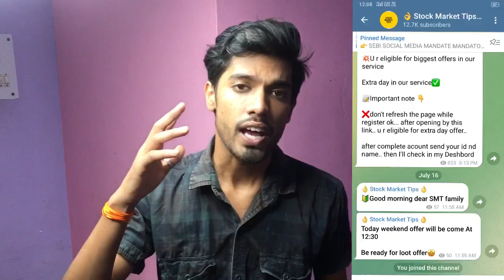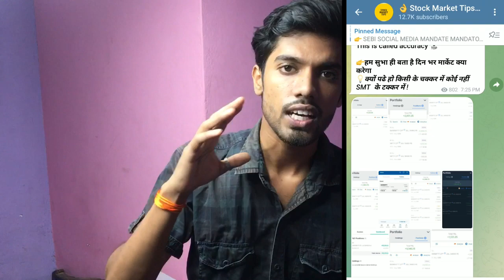😇Heaven Place In NAINITAL 2022 || Tiffin Top Nainital || Tiffin Top Tracking Place in Nainital😍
(If Link Does Not Work then Paste This Link on Telegram then It Will Work Properly)

About Tiffin Top-

A popular picnic spot in Nainital, Tiffin Top (also known as Dorothy's Seat) is located on Ayarpatta hill, offers a magnificent 360-degree view of the Nainital town and surrounding hills of Kumaon region.
Apart from a picnic spot amidst the calm and serene environment, Tiffin Top is a delight for photographers.
It should be visited by those who enjoy the nature’s calling and love capturing the divine beauty of nature in photographic shots.
Tiffin Top is the name assigned after people used to have day lunch at top of hill on Dorothy's Seat.
From Tiffin Top visitors can witness birds-eye view of beautiful Nainital city and nearby Kumaon hills.
As Tiffin Top is at 4 km from Nainital town, many tourists also enjoy the easy hike to Tiffin Top or sometimes ride on the ponies, which easily available from Mall Road.

Location & How to Reach Tiffin Top-
Tiffin Top is located at 4 km from Mall Road of Nainital city.
One can reach Tiffin Top by trek or on Pony from the Nainital bus stand.
Nearest railway station is at Kathgodam railway station (39 km) and airport at Pantnagar airport (59 km) or Delhi IGI airport.

👉 Today's VLOG is All About Tour To NAINITAL(Tiffin Top),UTTARAKHAND With My Friends.

🤙Hope You Will Like The Complete Tour & Hike Vlog to NAINITAL Tiffin Top.

In nainital you can visit to:-
1.Nainital Tiffin Top
2.Nainital zoo
3.Naina devi temple
4.Bara patthar
5.Botanical garden
6.Cave garden
7.naina peak
8. naina lake
9. lover’s view point
10. himalyan view point